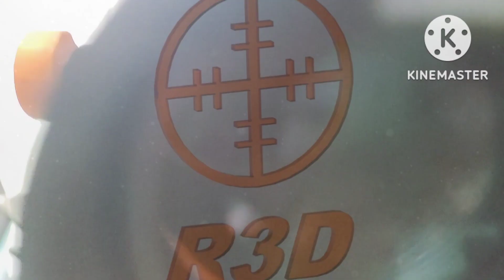Nuevo accesorio para Element Titán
Accesorio en este caso para el element titán ,pero que se puede adaptar a cualquier otro visor , algo que nos permite ver el "nivel de canteo " sin desencarar el arma .